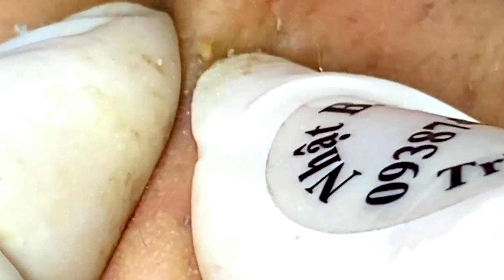Big pimple popping big cystic acne - Cystic blackheads popping videos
cyst 2022
big pimples sac dep spa
blackheads relax
cyst new
large blackheads extraction videos
blackheads today
top pimple popping 2022
pimple 2022
loan nguyen large blackheads
cyst extracting
pimple huong
blackheads spa
blackheads new this week tweezers